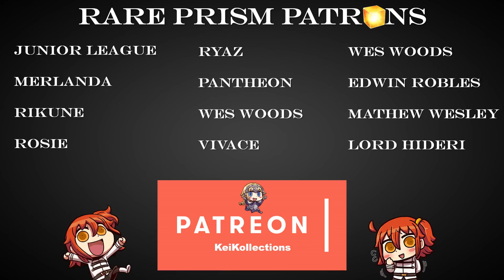Dengeki Bunko: Crossing Void | First Impressions ~ General Game Tips & Overview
So yeah, this game is pretty fun! Here is a breakdown on the newest Anime mashup game were a filthy casual like me can still enjoy!

Featuring recognizable characters like Kirito & Asuna from SAO or characters from video games like Valkyria Chronicles.

***Tremendous thanks to my Patrons***
-Darkcry
-Merlanda
-Rosie
-Ryaz
-Junior League
-Pantheon
-Rikune
-Vivace
-Wes Woods
-Osakabehime
-SpartanX425
-Edwin Robles
-Kylie Denton
-Nathandarc